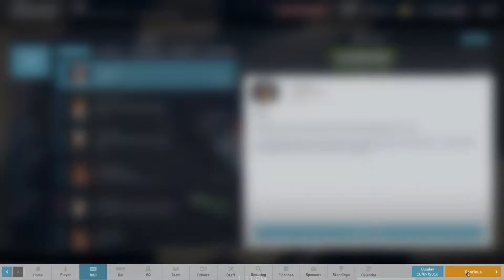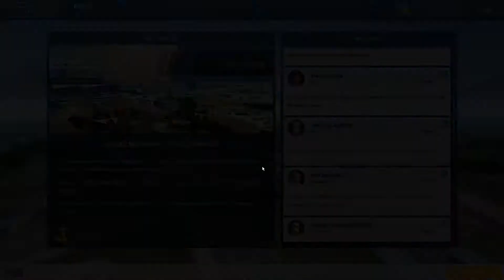Let's Play Motorsport Manager(Head Start for Hawkins cont'd) - 44